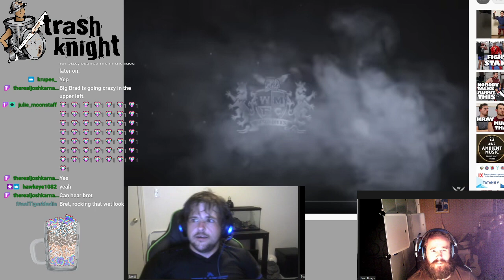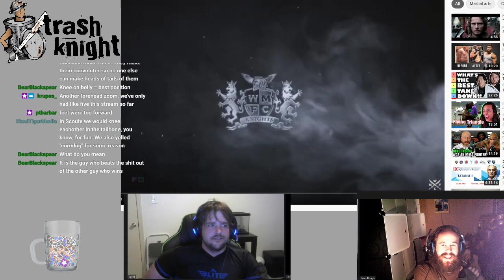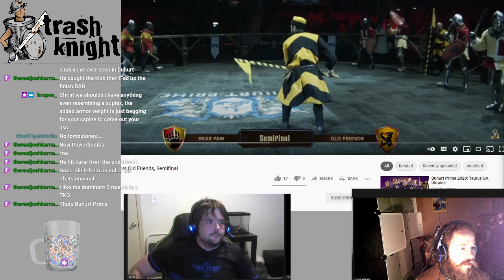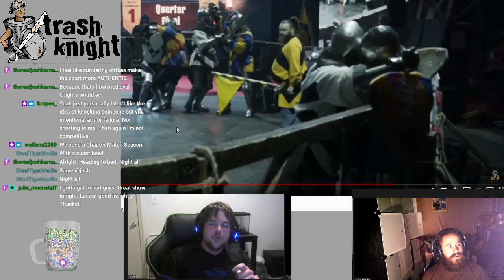Ye Olde Tuesday Knight Trash Talke: Brett gonna learn me some things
Brett Skinner, who is in the argument for best fighter in the US at the moment and head trainer at Warlord Combat Academy, came on to watch some fights and tell me why I'm wrong about grappling.

You can also find me all over the Internet